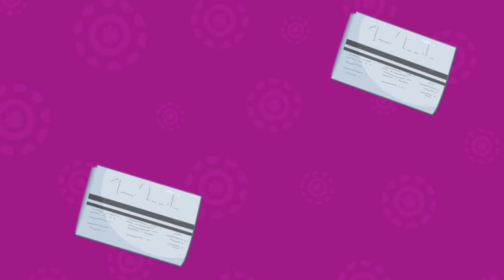1 Yaş Çocuk Oyunları - Eğitici Oyun Videolar